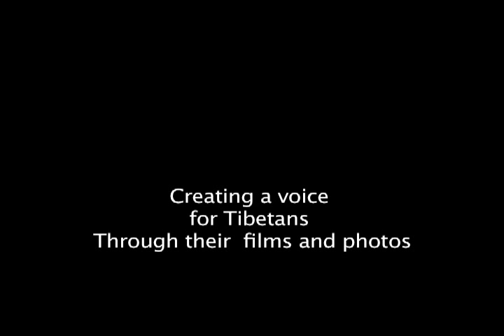Thank You to Supporters of The Tibetan Photo Project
In 2010, we went up 10,000 feet in the foothills of the Himalayas above Dharamsala to hang prayer flags with the names of friends, family and supporters.

Thank you for these 10 years of support. There is still a lot to do so please keep telling friends about The Tibetan Photo Project

We appreciate all the kind comments, and we hope you share... but what helps us tell these stories are financial contributions and partnerships.